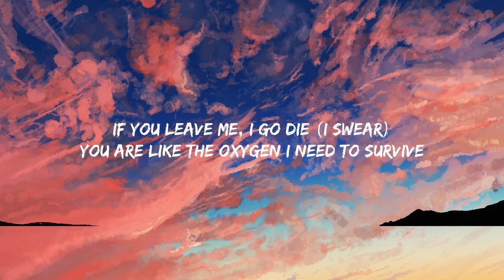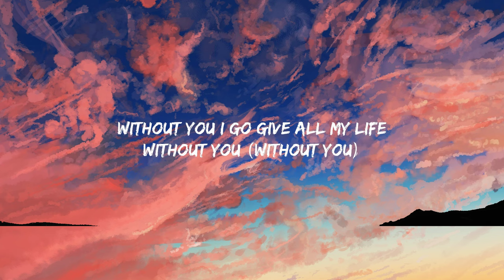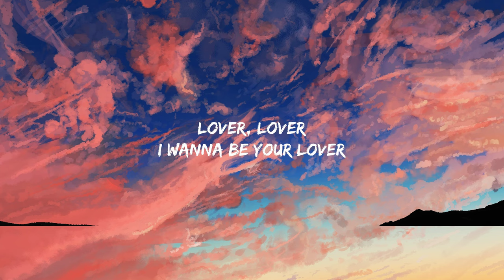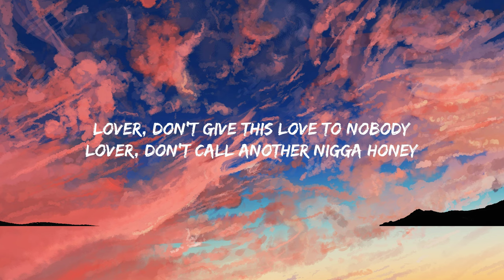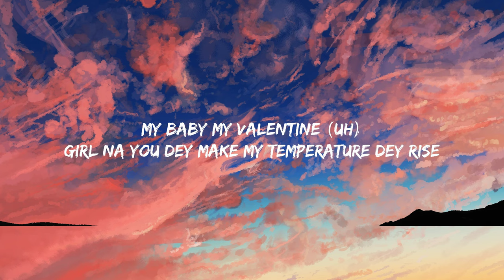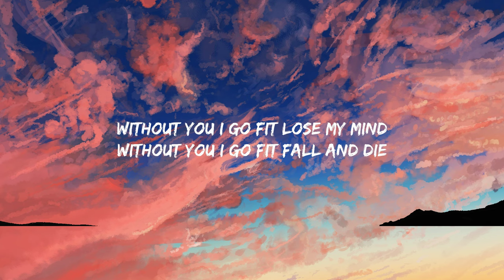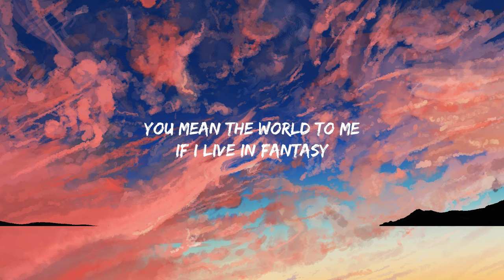CKay - Love Nwantiti (Ah Ah Ah) (Lyrics) Hot Lyrics 2023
(Lyrics):
[Intro]
Tu-tu-tu, tu-tu-tu-uh-tu-tu
Uh-tu-tu-tu, tu-tu-tu-uh-tu-tu
CKay, yo

[Bridge]
Baby make a bad man sing oh

[Hook]
Ah-ah-ah-ah-ah-ah
Ah-ah-ah-ah-ah-ah-ah-ah
Ah-ah-ah-ah-ah-ah
Ah-ah-ah-ah-ah-ah-ah-ah
Ah-ah-ah-ah-ah-ah
Ah-ah-ah-ah-ah-ah-ah-ah
Ah-ah-ah-ah-ah-ah
Ah-ah-ah-ah-ah-ah-ah-ah

[Verse 2]
Baby girl, where you from come (Eh)
Your body na follow come (Yeah)
No be silicon (Eh)

[Hook]
Ah-ah-ah-ah-ah-ah
Ah-ah-ah-ah-ah-ah-ah-ah
Ah-ah-ah-ah-ah-ah
Ah-ah-ah-ah-ah-ah-ah-ah
Ah-ah-ah-ah-ah-ah
Ah-ah-ah-ah-ah-ah-ah-ah
Ah-ah-ah-ah-ah-ah
Ah-ah-ah-ah-ah-ah-ah-ah

[Verse 3]
Lover, lover
I wanna be your lover
Forever, forever

[Outro]
Tu-tu-tu, tu-tu-tu-uh-tu-tu
Uh-tu-tu-tu, tu-tu-tu-uh-tu-tu
(Tempo) CKay, yo

Love Nwantiti TikTok Lyrics
Love Nwantiti